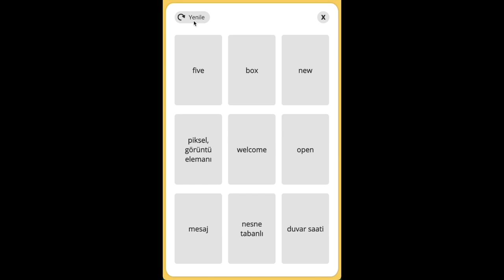İngilizce Kelimeler (Uygulama Tanıtımı)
Merhabalar, bu mobil uygulama:
Sık kullanılan bazı ingilizce kelimelerin, türkçe karşılıklarını oyun oynuyormuş gibi öğrenmenin bir yoludur. Öğretilen kelimeler, sadece programlama için gerekli olanlardır. İyi eğlenceler.

Bu uygulama, kodlama mobil uygulamasının bir alt uygulamasıdır. Ve burada öğretilen programlama teknikleri ile geliştirilmiştir.

BU OYUN, ÖZEL İÇERİKTİR.